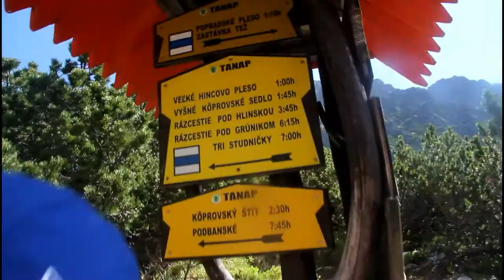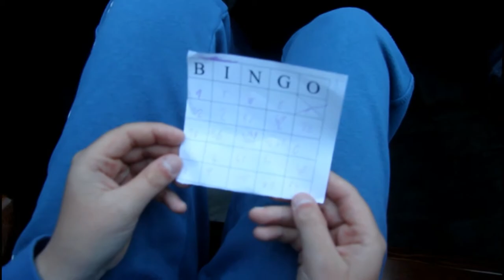Hokejové sústredenie - HK ALTIS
Ako prebiehalo naše sústredenie na Popradskom plese :)